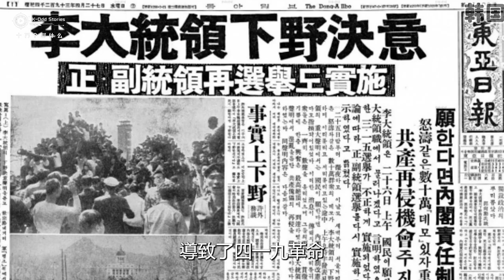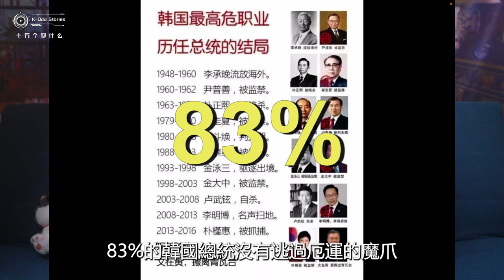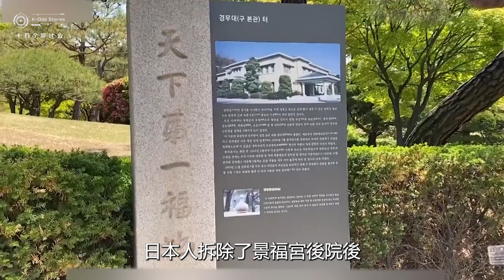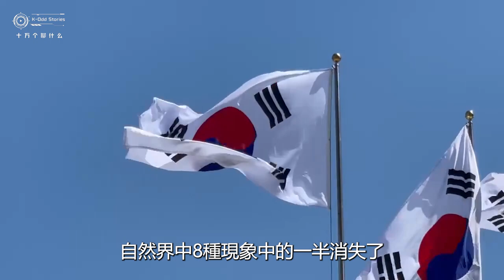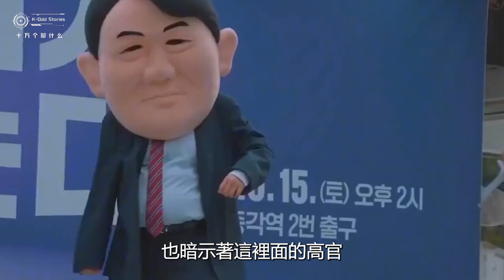世界第一凶宅！青瓦台的風水詛咒與韓國國旗的陰陽失衡如何改變國家命運？韓國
青瓦台詛咒揭秘：韓國總統府青瓦台自1948年起，幾乎每一位入住的總統都遭遇了不幸結局。本視頻將深入探討這一現象背後的“風水詛咒”，揭秘青瓦台所在地的風水問題，包括龍脈斷裂、急來緩作、風煞侵襲和一箭穿心等不利格局，這些問題被認為導致了多位總統的悲劇性命運。

00:00 Introduction
01:12 韓國歷任總統悲慘結局
04:13 青瓦台介紹
05:49 青瓦台的風水缺陷
10:14 韩国国旗设计与风水诅咒
12:55 风水只是迷信？
13:46 换个角度